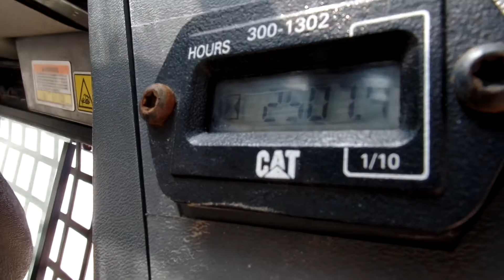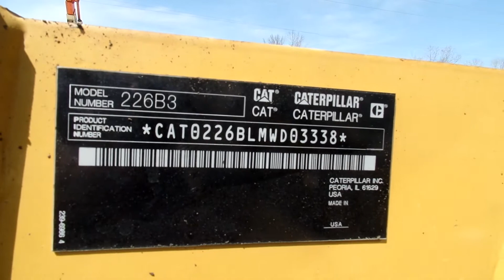2012 Caterpillar 226b3 Skid steer C&C Equipment ccsurplus.com